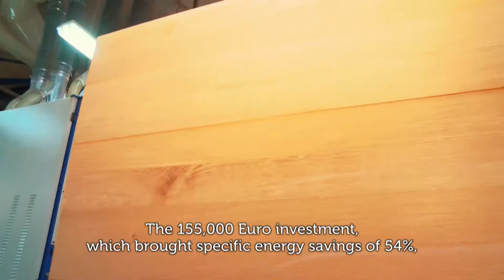RoSEFF Event 2015 03 18 Movie Winner Producers Corom Sinbotin